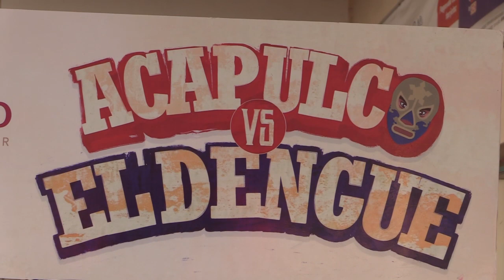RTGnoticias | Instalan módulos de distribución gratuita de abate en 10 puntos de Acapulco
Concurridos por ciudadanos operan 10 módulos que se colocaron para la distribución de abate gratuito en Acapulco ante el alza de casos de dengue.